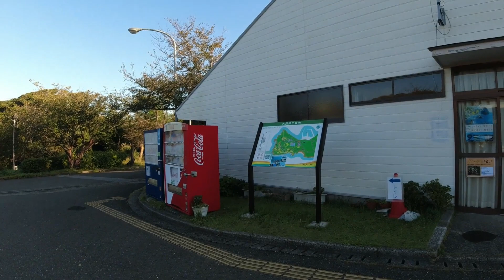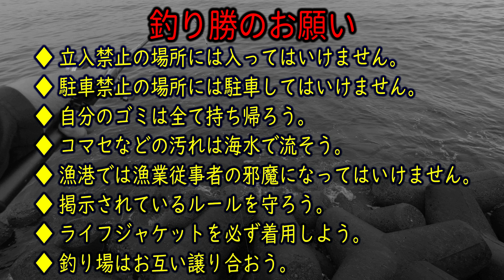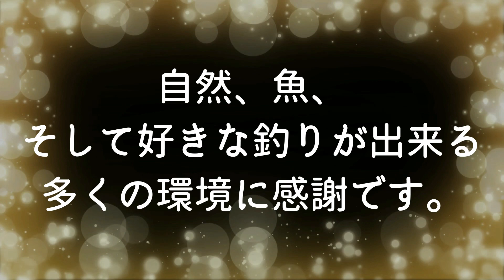EP.130【千葉内房釣り場視察】南ケイセンの釣り場を隅々までどうぞ。アクセス方法も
2022年10月の釣り場視察報告です。
波高のタイミングが合わず行けなかった釣り場にやっと行けました。
一応穴釣りの道具は持って行きましたが、南ケイセンの釣り場の状況を隅々まで映像に収めてきました。
最近の南ケイセンを映した映像は見かけないので、貴重ではないかと思います。
釣り場へのアクセス方法も詳細に分かるようにしていますので参考にしてください。

EP.129【千葉内房キス釣り】都心から一番近いサーフ　富津下洲海岸でキスを狙う

■人気の動画リンク

【2022/9/3(土)内房穴釣り】釣れなくなって久しい金谷IC入口海浜公園で穴釣り

【2022/8/21（日）内房穴釣り】鋸南の元名海岸脇の磯場（明鐘岬の続き磯）で大型根魚を狙う

【2022/8/6(土)内房穴釣り】南風が止んだのを見計らって内房磯場のゴロタで穴釣りをしてきた

【2022/7/9(土)内房テトラ穴釣り】伝説的な神回だ！狙ってもなかなか釣れないアイツが来た！

【2022/7/2(土)内房テトラ穴釣り】初の東京！若洲海浜公園で穴釣りを試してみた（その後、いつもの内房テトラへ）

【2022/6/18(土)内房テトラ穴釣り】‹習志野－茜浜海浜公園›東京湾最北端テトラに根魚は居るのか？

【最新！2022/4/30 房総漁港視察】釣り禁止状況のアップデート。太東、大原～竹岡まで房総漁港をぐるっと視察

【2022/4/10(日)内房テトラ穴釣り】周囲は沈黙の中、穴釣りの自分だけ春の大爆釣！

【2022/4/9(土)内房テトラ穴釣り】テトラ穴釣りで〇目釣り？！負け確からの大逆転！春本番だ！

【2022/3月中旬外房漁港視察】釣り禁止が多くなってます。太東～興津までの漁港巡り

【2022/2/26　内房テトラの魚の活性が戻ってきた！？　春を感じる陽気にアタリ頻発！23cmもゲット】

【2022/2/19の内房穴釣り動画】

【内房テトラ釣行2022/3/19(土)】内房テトラで穴釣り。久しぶりの大潮でアタリ連発！？

‹穴釣り道具›
【竿】プロマリン極光テトラDX110H、万能テトラ90、プリズムテトラ90、極光テトラミニ165
【ブラクリ】自作（オモリ3号+丸せいご13号、ダイソービーズ）
【エサ】オキアミ（釣らせ名人のセミハード加工）

【竿】ダイワ ルアーニスト86M、メジャークラフト ソルパラX SPXT-96LSJ
【リール】ダイワ　20 クレスト LT2000S、20 クレスト LT4000－CXH
【仕掛け】テンビン+8号オモリ+市販の仕掛け
【エサ】青イソメ